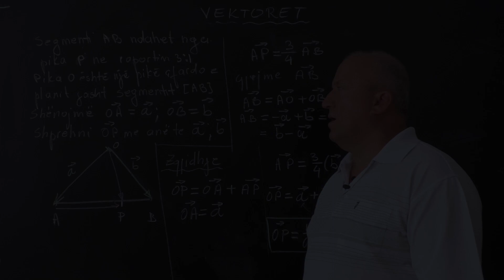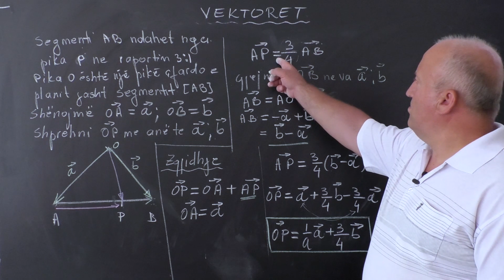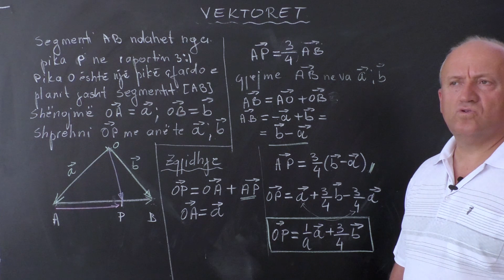Matematikë 11 - Vektorët: Ushtrime (1)